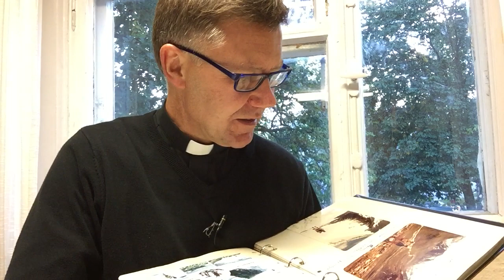«Tänulikkus teeb ōnnelikuks». Minijutlus 15. pühapäeval pärast nelipüha, 13.09.2020.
EELK Saku Toomase koguduse pastori jutlus 13.09